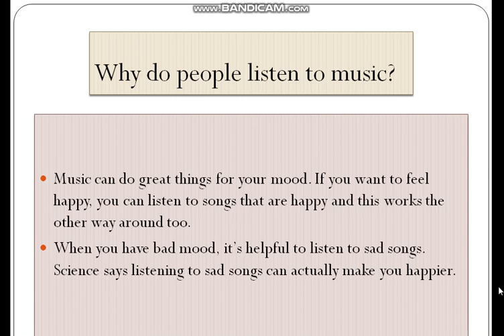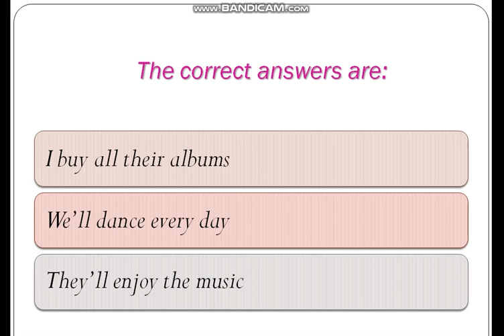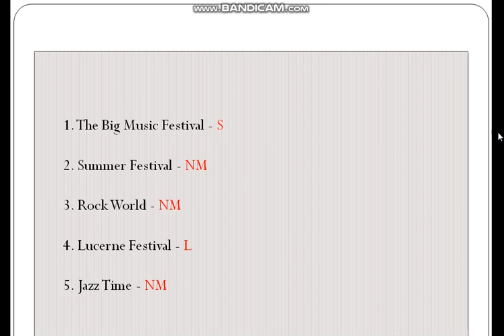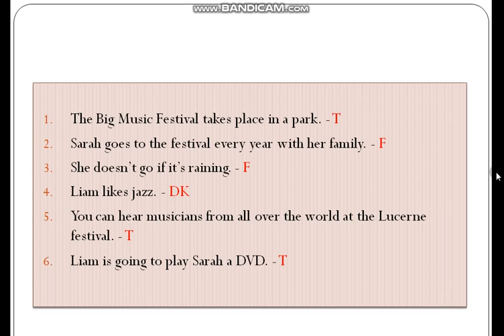Музика. Музичні стилі. Автор: Чернявська О. В.